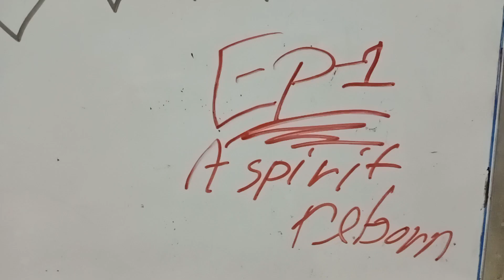ghost rider vengeance episode 1 Stop motion series